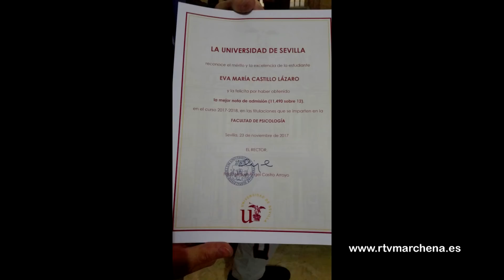Eva Mª Castillo recibe diploma de la Universidad de Sevilla por tener la Mejor nota de Admisión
La joven marchenera Eva Mª Castillo Lázaro ha recibido en un acto celebrado el pasado fin de semana en el Rectorado de la capital hispalense, un diploma que la acredita como la alumna que accede a la Universidad con Mejor Nota de Admisión al tener un 11´490 sobre 12. La ya estudiante de Psicología estuvo acompañada en el acto por familiares y miembros del cuerpo directivo de su anterior instituto, el IES Isidro Arcenegui, como el director Pedro Ortiz.

La estudiante de 18 años de edad afronta su nueva época ahora como universitaria con un reconocimiento a todo su esfuerzo durante sus años como alumna de secundaria y bachillerato y por la nota obtenida igualmente en selectividad que ha hecho que acceda ahora a la facultad de Psicología con la mejor nota de admisión, con un 11´490 sobre 12.

La familia se ha mostrado muy orgullosa, igualmente, el cuerpo directivo del Isidro Arcenegui. Eva Mª estudiará así la carrera que siempre había querido psicología con el recuerdo a buen seguro de sus años no sólo por el Instituto sino también por el CEIP Padre Marchena del que fue alumna.